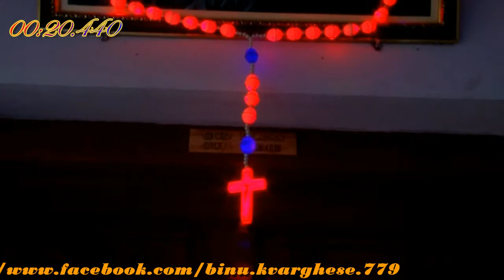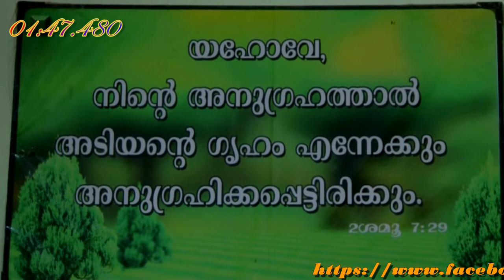veedu (binu k varghese kudassanad)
Kerala style sweet home.